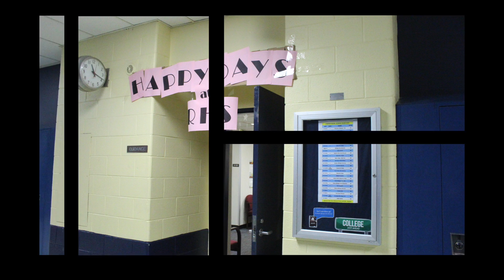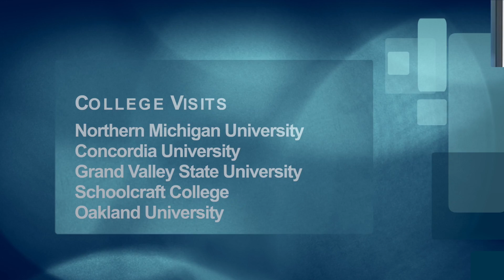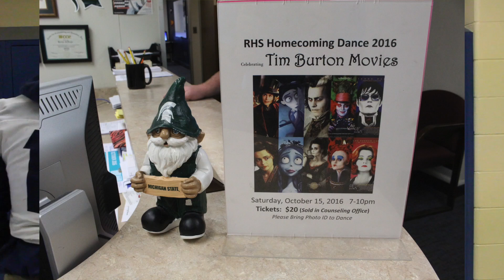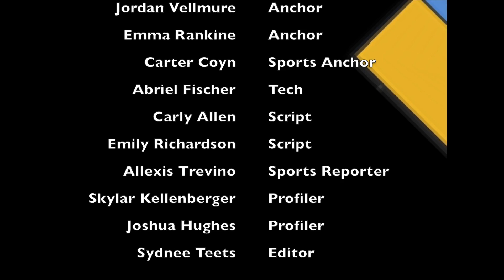Wed, October 12, 2016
This video is about DailyDose